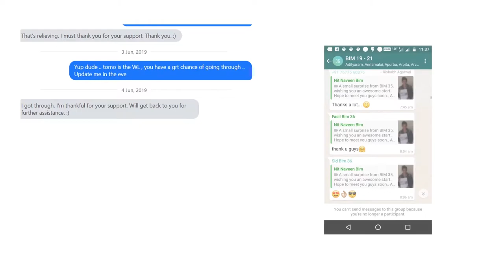Pitch Perfect | PR35 | BIM, Trichy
It's everything we did and we said, We did, during our stride as the PR35